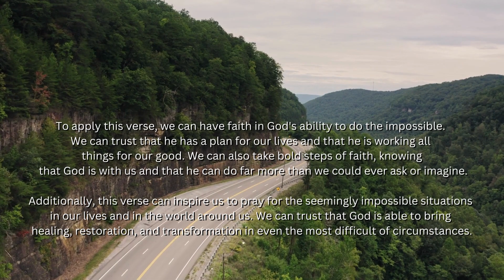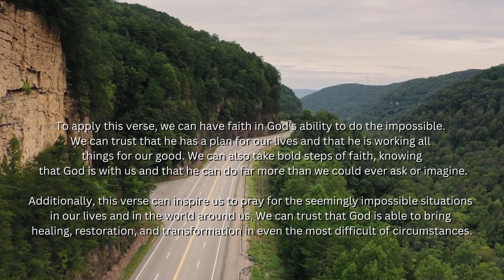Luke 1:37 - Minute with Jesus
Minute with Jesus

Luke 1:37